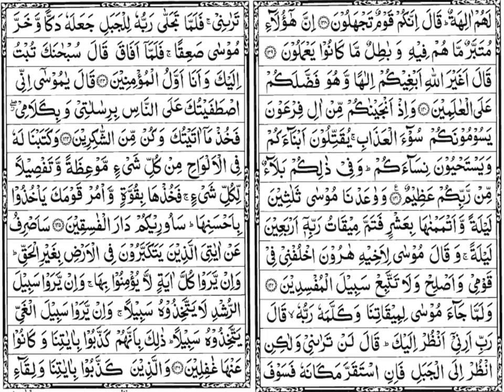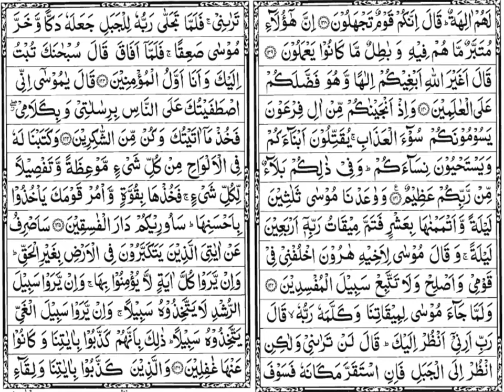AALIYA II TAFSEER LSN 17